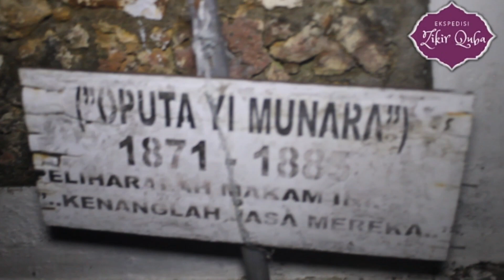BERKUNJUNG DI MASJID QUBA KOTA BAU BAU PULAU BUTON SUASANA ADEM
Buat penonton setia EKSPEDISI ZIKIR QUBA,sudah spot channel ini. semoga kalian di berikan kesehatan dan kemudahan rezeki oleh ALLAH SWT & TYE. Terimah kasih 🙏🙏